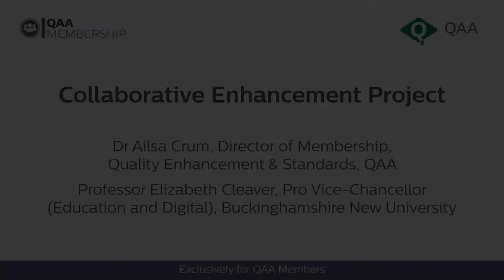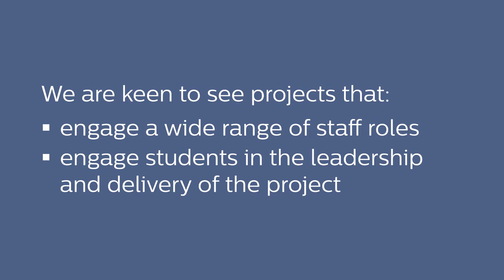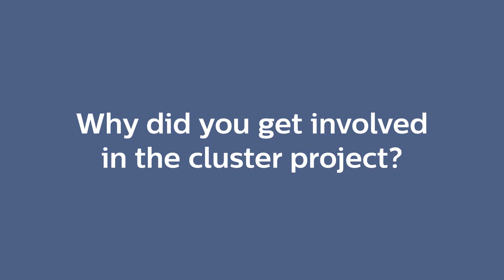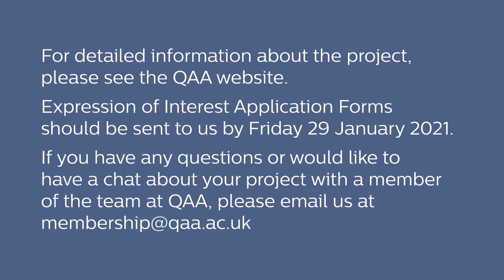Collaborative Enhancement Project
In this short film, Ailsa Crum, Director of Membership, Quality Enhancement and Standards explains more about QAA's Collaborative Enhancement Projects, which offer funding for groups of QAA Members to work together to enhance the quality of the participating institutions' student learning experiences.

Professor Elizabeth Cleaver, Pro Vice-Chancellor (Education and Digital) at Buckinghamshire New University then tells us about her involvement in a recent cluster project and the benefits gained from the work.